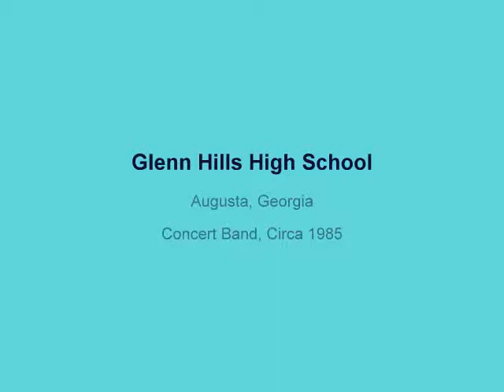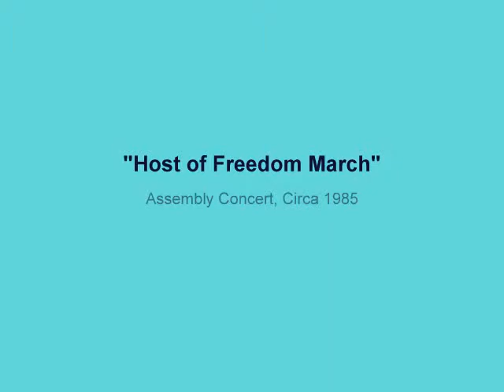Glenn Hills High School Concert Band, 1985 - 1986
Glenn Hills High School  Concert Band, 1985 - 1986, Augusta, Georgia. "Host of Freedom March"